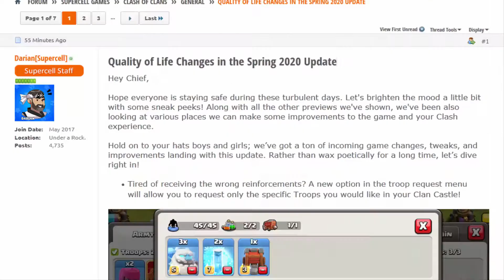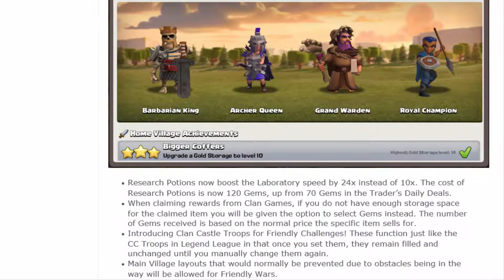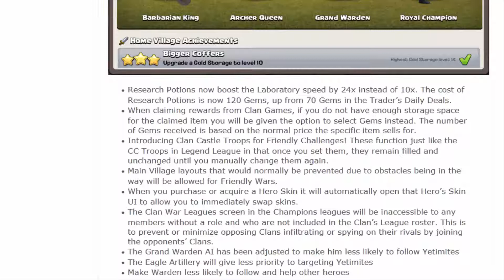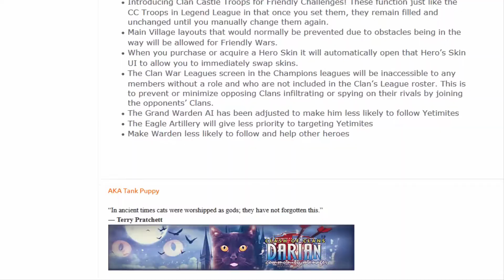Spring Update - QOL Changes || Sneak Peak 4 || COC updates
Age - 23
Nationality - India